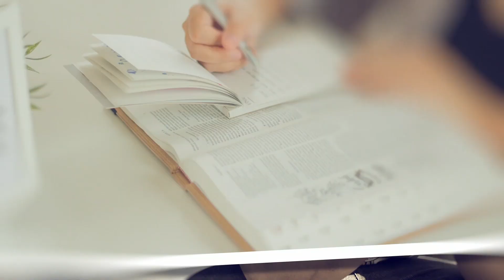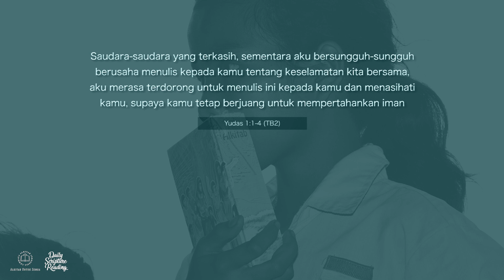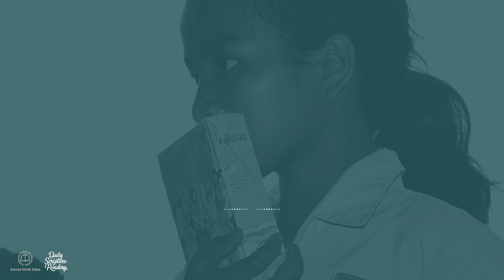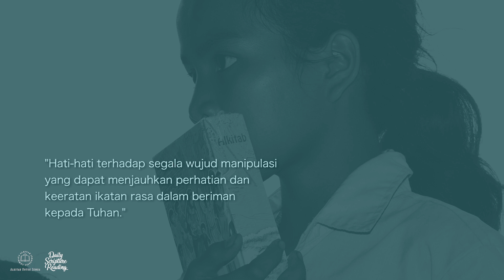MEMPERTAHANKAN IMAN - Daily Scripture Reading 25 Agustus 2023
Bacaan renungan: Yudas 1: 1-4 (TB2)

Sahabat Alkitab, Hati-hati terhadap segala wujud manipulasi yang dapat menjauhkan perhatian dan keeratan ikatan rasa dalam beriman kepada Tuhan.